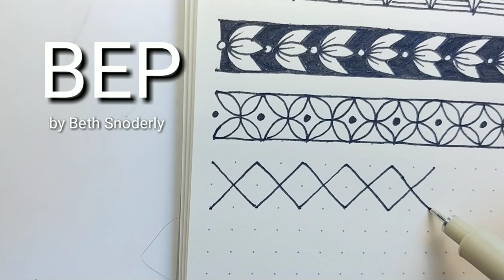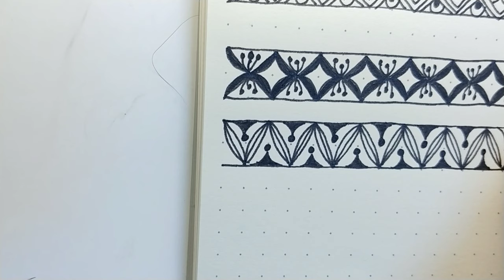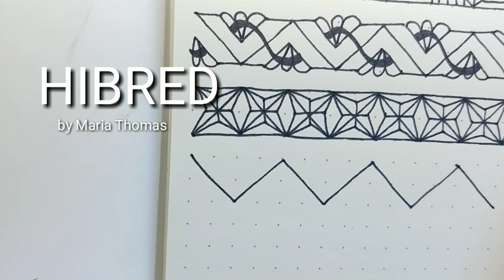Bullet journal with pattern(BORDER PATTERN1 )